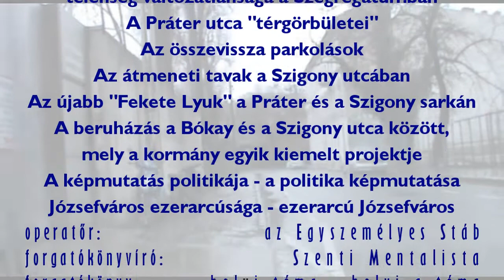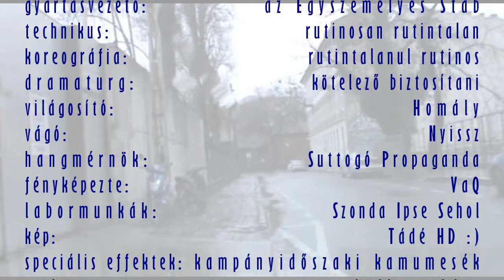Szigony Rally az esőáztatta Práter utcán át - 2015 január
Egyrészt felhasználtam az utolsó MOL kuponom, másrészt megvettem az éves megyematricát két megyére is. Aztán visszaindultam a Szegregátumba. Nem semmi látvány volt az a húsz tonnás billencs, mely a Bókay utcából a Práter utcába kikanyarodva ipszilon manőverbe kezdett. Centiken múlt, hogy nem tarolta le a kereszteződést és az ott parkoló autókat. Na igen: ha egy beruházást nemzetgazdasági okokból stratégiainak minősít a kormány, akkor olyan részletkérdések magasról ignorálhatók, mint az úthálózat teherbíró és áteresztő képessége, hétvégi munkavégzés, vagy épp az utcák szennyezése és annak eltakarítási kötelezettsége. És persze megint a Szegregátum az, amelynek tudomásul kell vennie és el kell viselnie a józsefvárosi beruházások "negatív externáliáit". És a Szegregátumnak csak és kizárólag a "negatív externáliák" jutnak abból, hogy "Józsefváros Újjáépül". Mint eddig is, mint mindig is...